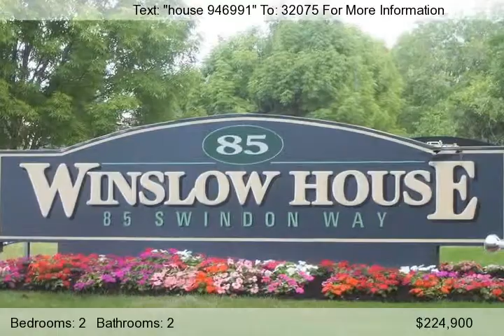Tuxedo Condo For Sale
Fantastic opportunity to live in the often sought after but rarely available building of Winslow House in the heart of Tuxedo. This 2 bedroom, 2 bathroom home is just waiting for you empty nesters!!